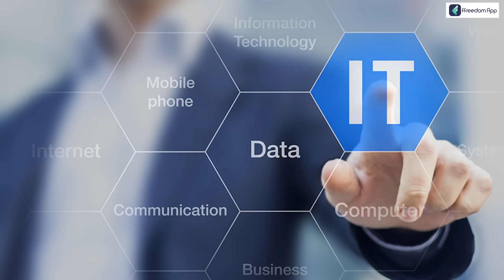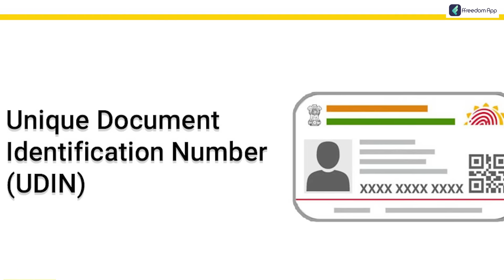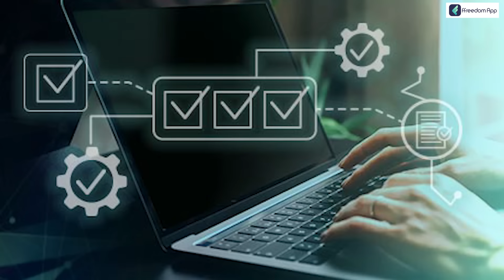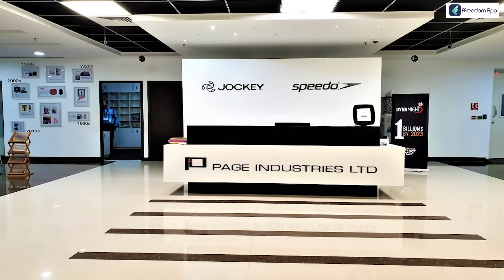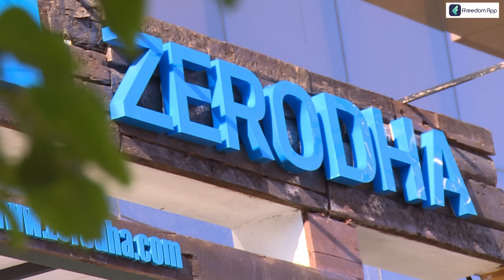Top 10 Richest People in Karnataka | Richest Person in Karnataka | Shesha Krishna